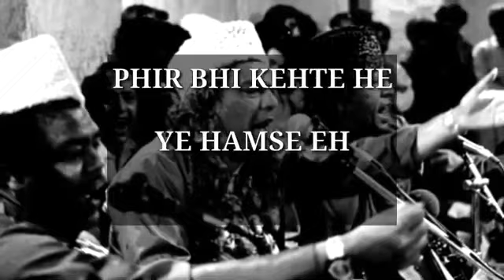sabse pahle gardan hamari Kati... sabri brothers || WhatsApp status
sabri status
sabri brothers
jab jab chaman ko hamari zaroorat padi
sabse pahle gardan hamari Kati
phir bhi kahte Hain ahle chamam Hamse
ye hamara watan hai, tumhara nahi